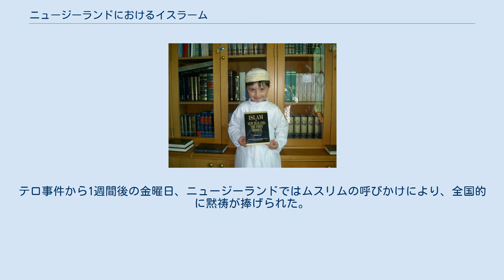ニュージーランドにおけるイスラーム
クライストチャーチにあるアルヌール・モスク ニュージーランドにおけるイスラームは総人口の約1.3%を占める宗教である。
1900年代初頭から1960年代にかけては南アジアや東ヨーロッパから少数のムスリムの移民があり、1970年代にはインド系フィジー人の、1990年代にかけては様々な紛争国からのムスリム移民があった。
 現在、ニュージーランドにはいくつかのモスクと2つのイスラーム学校がある。
また、最大の宗派はスンナ派であるが、シーア派とアフマディーヤ派も少数ながら見られる。
 始めてニュージーランドの地にムスリムがやってきたのは19世紀にさかのぼる。
最初のムスリムは1850年にクライストチャーチに移住したインド人一家である。
また、1874年に政府は15人の中国人ムスリムがオタゴ地方の金鉱山で働いていると報告した。
最初にニュージーランドに埋葬されたムスリムは1888年にダニーデンで死んだジャワ人の船乗りであるモハメド・ダンである。
人類学者のエリック・コリッグは、この時期に東南アジアや南アジアから少数のムスリムがニュージーランドに移住したと推測している。
 1920年、ニュージーランドはアジアからの移民を制限する政策を採択した。
ムスリム人口は第二次世界大戦の終結まで100人以下ほどで推移し、1945年には67人のムスリムが記録された。
1951年、アルバニアやユーゴスラヴィアからやってきた60人以上のムスリムがニュージーランドのムスリム人口を205人にまで増加させた。
 1961年から1971年にかけて、ムスリム人口は260から779に増加した。
大規模なムスリム移民は1970年代のインド系フィジー人の到着に始まり、1990年代にはソマリア、ボスニアヘルツェゴビナ、アフガニスタン、コソボ、そしてイラクなどのムスリムが多い国々からの難民が増加した。
また、イランからの移民も多く住んでいる。
 ニュージーランドにはいくつかのモスクとイスラミックセンター、2つのイスラーム学校がある。
2つのイスラーム学校はオークランドに位置し、オークランドには15のモスクやイスラミックセンターがある。
 ニュージーランドイスラム連盟 (Federation of Islamic Association of New Zealand) がニュージーランドのムスリムコミュニティを代表する全国的な包括組織である。
連盟は7つの地方イスラーム組織や国内のほとんどのモスク、イスラミックセンターと提携している。
連盟は、アルバニア系移民であるモザー・クラスニキによって1979年にウェリントンで3つのイスラーム組織を合併して設立され、クラスニキはその功績をたたえられて2002年にニュージーランド政府から勲章が授与された。
 その後に会長になったのは、後に国会議員も務めたアシュラフ・チャウドダリである。
2008年、連盟はイスラーム啓発週間の一環として、ムスリムとより広いコミュニティの間の理解と関係を改善するためのニュージーランド人の貢献を認識するために、ハーモニーアワードを設立した。
 連盟はニュージーランドムスリム協会、南オークランドムスリム協会、ワイカトムスリム協会、マナワツムスリム協会、ニュージーランド国際ムスリム協会、カンタベリムスリム協会、オタゴムスリム協会の7つの地方イスラーム組織を傘下に収めており、他にもオタゴ大学のムスリム学生協会やサウスランドムスリム協会なども傘下に収めている。
 カンタベリ・モスクのムスリムの少年 ニュージーランドのムスリム人口は2018年の調査によると57,276人であり、46,149人だった2013年の調査と比べると24%増加している。
ニュージーランドでの最大宗派はスンナ派であるが、オークランドなどではシーア派が多く見られ、近年、シーア派は公園でアーシューラーの儀式を行っている。
1990年代半ばからマレーシアやシンガポールからのマレー系留学生が増加しており、大学都市のダニーデンなどではムスリムの割合が顕著に増加している。
 イスラームはマオリの間で最も急速に増加している宗教である。
1991年には99人だったマオリ人ムスリムは2001年には708人に増加している。
2013年の調査ではさらに増加して1,083人となり、2018年には1,116人だった。
 ニュージーランド領の太平洋の島々に住む人々の間では2001年から2006年にかけてムスリムは15%増加した。
20...